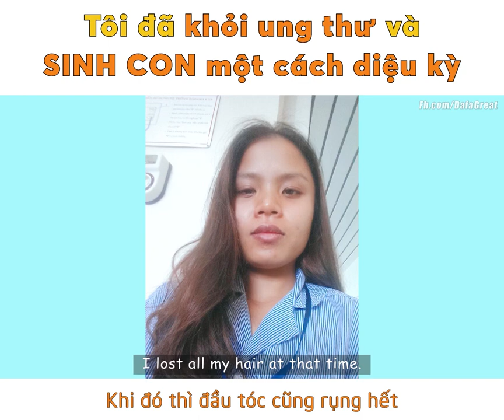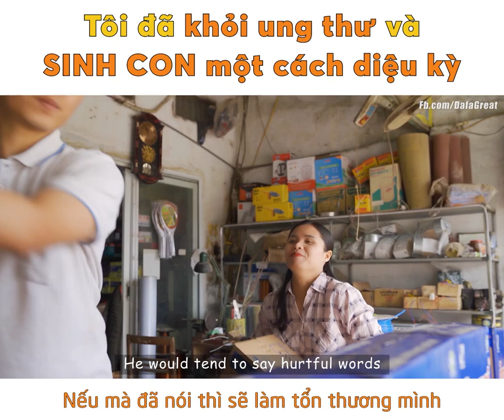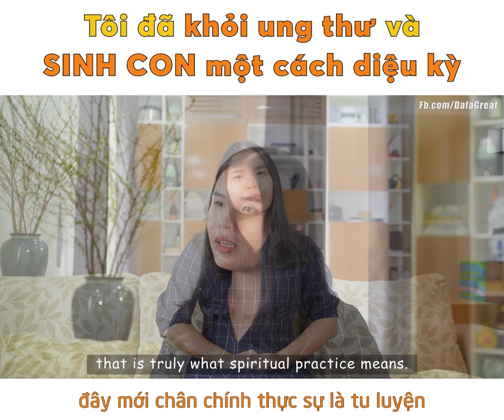Ung thư vú : Câu chuyện khỏi ung thư vú và CÓ CON một cách kỳ diệu | khỏi bệnh thần kỳ | bình yên tv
Chia sẻ của bạn Tạ Thị Thu Huyền
TÔI ĐÃ KHỎI UNG THƯ VÀ SINH CON MỘT CÁCH KỲ DIỆU
Tôi tên Tạ Thị Thu Hiền, Tứ Xã – Lâm Thao – Phú Thọ. ĐT: 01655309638